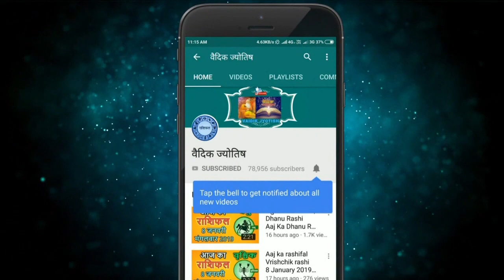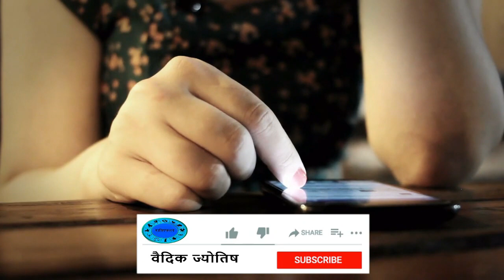Singh Rashi 2 March 2021 Aaj Ka Singh Rashifal Sinh Rashifal 2 March 2021 Leo Horoscope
2 March singh rashi
singh rashiJuly 2021
Dainik Rashifal,Horoscope,Astrology
2 मार्च सिंह राशि
आज का राशिफल सिंह राशि
सिंह राशिफल